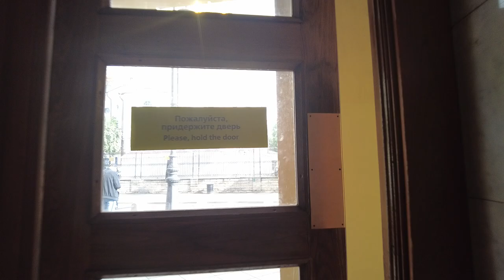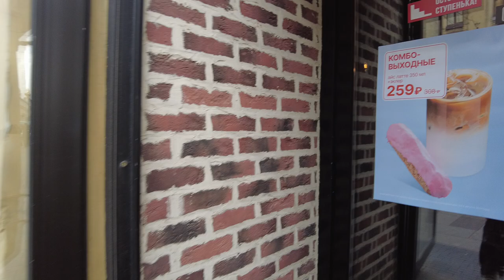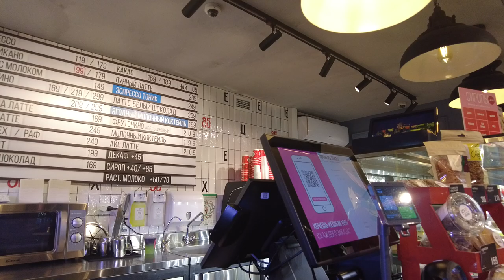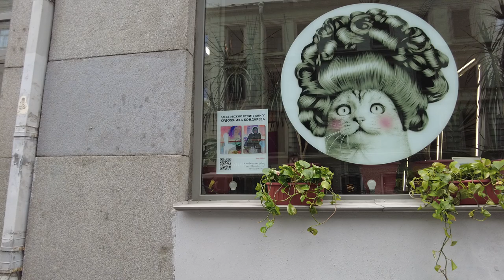Rainy walk St Petersburg Russia - Rubinstein street - Nevsky Prospect 2024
Join us on a rainy walk through the beautiful streets of Saint Petersburg, Russia. Explore Rubinstein street and Nevsky Prospect in this calming video.
Take a virtual stroll through the rainy streets of Saint Petersburg, from Rubinstein street to Nevsky Prospect. Experience the beauty of Russia from the comfort of your home!Take a virtual rainy walk through the streets of St. Petersburg, Russia, including Rubinstein street and Nevsky Prospect. Enjoy the sights and sounds of this beautiful city from the comfort of your own home!